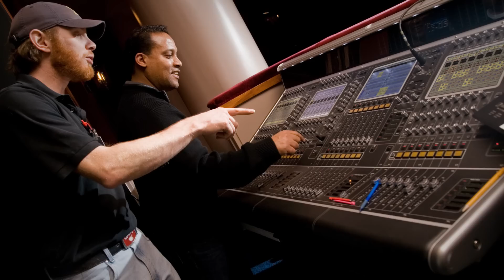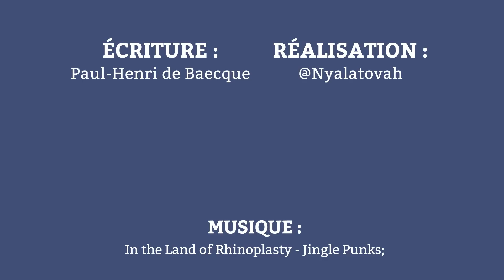Top 8 des métiers du cinéma, y'a du monde en fait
Petite vidéo à la gloire des centaines de personnes dans l'ombre des stars, sans qui les films n'existeraient pas ! Evidemment il y en a plein d'autres hein (cette phrase nous a été imposée par le syndicat des régisseurs outrés de ne pas être dans cette vidéo)

Hey ! Tu n'as toujours pas liké notre page Facebook Topito Vidéo ? Qu'est-ce qu'on attend ???